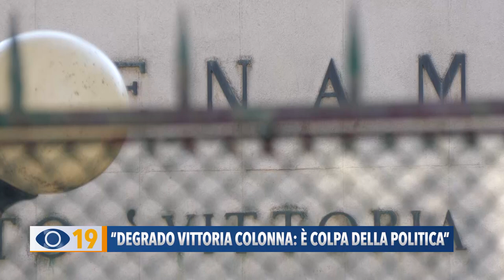Degrado Convitto Vittoria Colonna Fano: "È colpa della politica"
Degrado all’ex Convitto Vittoria Colonna, per l’ex direttore didattico Giuseppe Guiducci “è colpa della politica. All’interno un teatro da 200 posti, una grande biblioteca e una chiesetta. Il Comune potrebbe avere un diritto di prelazione”.